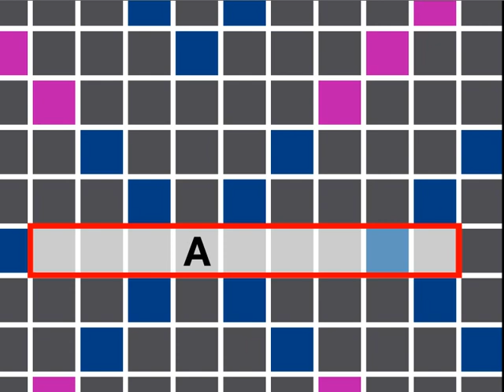Flash Scrabble 1.0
Ok here it is...1.0! This was a toughy! Thanks for all your kind comments!